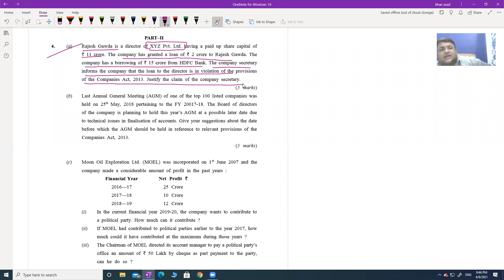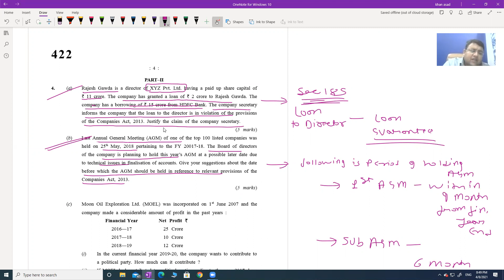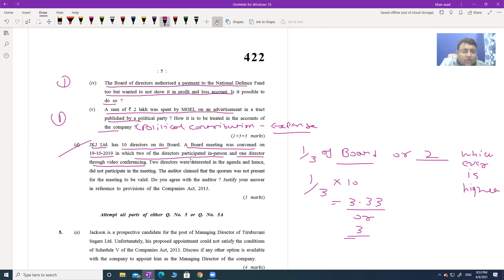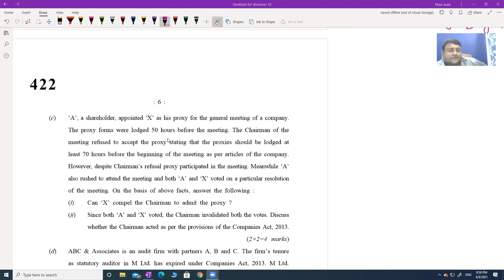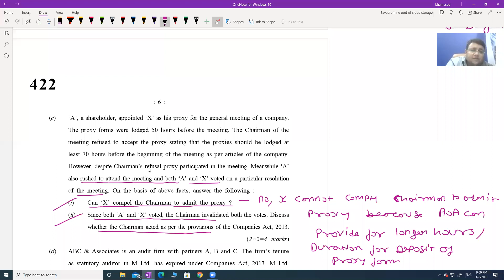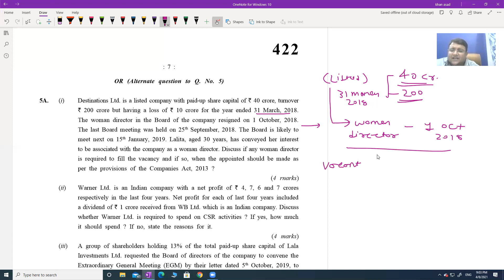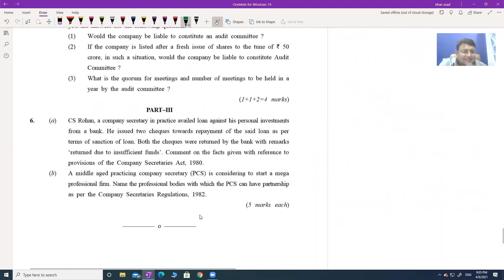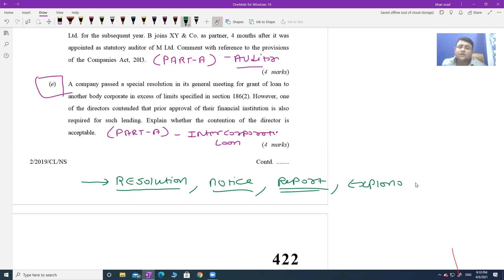Q AND A SESSION 4